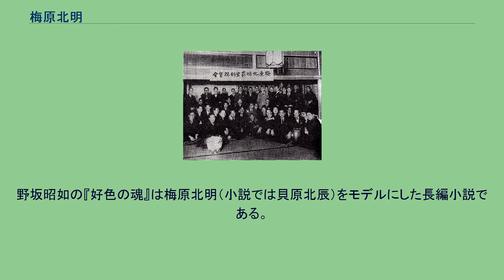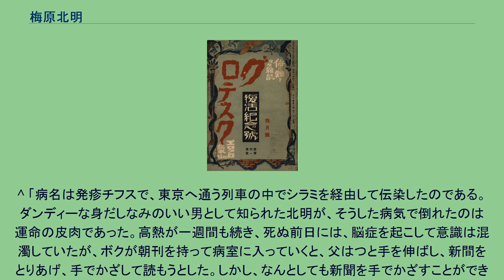梅原北明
『グロテスク』新年号の発禁を伝える『読売新聞』1928年12月30日付朝刊広告 梅原 北明（うめはら ほくめい、1901年1月15日 - 1946年4月5日）は、日本の作家・編集者。
本名は梅原貞康。
昭和初期のエログロナンセンス文化を代表する出版人である。
宗教研究家の梅原正紀は息子。
別名・烏山朝太郎、談奇館主人、大塚倭堂、吾妻大陸ほか多数。
梅原北明が1928年に起こした出版法違反事件（27件）の決着を祝って1929年3月20日に関係者40数名を集めて華々しく催された「梅原北明罰金刑祝賀会」の様子。
北明は官憲相手に諧謔とエログロで無意味なまでに対抗する姿勢を見せつけたことで「猥本の出版狂」とも呼ばれていた。
『グロテスク』復刊号/1931年4月号。
表紙には「侮り難きヨタ雑誌」「エログロの総本山」という言葉が並び、内容的にも華々しさより焼け糞さが目立つ復刊であった。
1901年、富山県の裕福な保険代理店に生まれる。
早稲田大学在学中に片山潜のグループと接し、社会主義思想に触れた。
1920年に中退して関西で部落解放運動に従事。
1924年から新聞社や雑誌社に勤める傍ら小説を執筆。
梅原北明としては『殺人会社―悪魔主義全盛時代』前編（アカネ書房）が処女出版となる。
1925年に『デカメロン』を翻訳出版し世評を獲得するが、下巻が発禁処分を受け、後日改訂版を発刊している。
その理由をその翌々年に國際文獻刊行會より上梓した『エプタメロン』下巻に挿入された「飜譯の誤謬に就いて」の中で「姦通譚を其のまま訳した」と述べている。
そのため『エプタメロン』では発禁処分を避けるため、妻を「戀人」と訂し、夫婦間を「戀人と愛人の間」と訂したとしている。
1925年11月にはプロレタリア作家を擁した特殊風俗誌『文藝市場』（上海移転後『カーマ・シャストラ』に改題）創刊。
他多数のアングラ雑誌・書籍を多数発刊し、出版法違反で前科1犯となる。
また文藝市場社内に文藝資料研究会を置き、1926年から『変態十二史』と会員誌『変態資料』（文藝資料編輯部）を刊行。
『変態資料』には伊藤晴雨が撮影した逆さ吊りの妊婦写真が掲載され、大いに物議を醸した。
彼の業績の中で、よく知られたものとして、1928年11月から1931年8月まで何度も発禁処分を受けながらも出版をつづけた雑誌『グロテスク (GROTESQUE)』（全21冊）があげられる。
当局の弾圧をかわすためグロテスク社、文藝市場社、談奇館書局など数回にわたり発行所の変更を余儀なくされた。
『グロテスク』が終盤を迎えた頃、古新聞漁りの集大成といえる『近世社会大驚異全史』を刊行。
菊判2100ページに及ぶ「焼糞の決死的道楽出版」であった。
しかし、お上に睨まれて上海に逃亡し、1932年には性文献と艶笑本の出版活動から完全に手を引く。
その後は大阪の女学校で教員をしたり、劇場支配人として日劇を再建したり、靖国神社の職員だったこともある。
また生計費は大衆小説を書いて捻出しており、メジャー誌の『少年倶楽部』『富士』『新青年』などにも吾妻大陸のペンネームで寄稿していた。
敗戦の翌年、カストリ雑誌の大ブームを見ることなく、発疹チフスに倒れた。
享年45。
生前は今東光や村山知義らと親交があった。
小笠原長生中将も彼のファンであり『変態資料』の会員でもあった。
また山本五十六とも賭博仲間だったという。
野坂昭如の『好色の魂』は梅原北明（小説では貝原北辰）をモデルにした長編小説である。
^ 秋田昌美『性の猟奇モダン―日本変態研究往来』青弓社 1994年9月 56頁。
^ 「病名は発疹チフスで、東京へ通う列車の中でシラミを経由して伝染したのである。ダンディーな身だしなみのいい男として知られた北明が、そうした病気で倒れたのは運命の皮肉であった。高熱が一週間も続き、死ぬ前日には、脳症を起こして意識は混濁していたが、ボクが朝刊を持って病室に入っていくと、父はつと手を伸ばし、新間をとりあげ、手でかざして読もうとした。しかし、なんとしても新聞を手でかざすことができず、新聞は、父の顔にバサリと落ちた。活字とともに生きてきた男の反射的動作の中に、まだ自分は生きて仕事をしなければならないのだという執念がこもっていた。しかし、その時はおそかった。北明が息をひきとったのは昭和二十一年四月五日のことである」梅原正紀『近代奇人伝』大陸書房、1978年、252頁。
^ 奥付けを見ると1925年（大正...